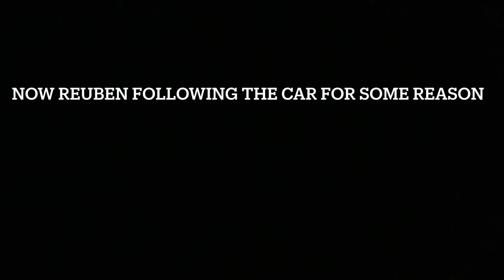Towing.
Two idiots get towed by a car.